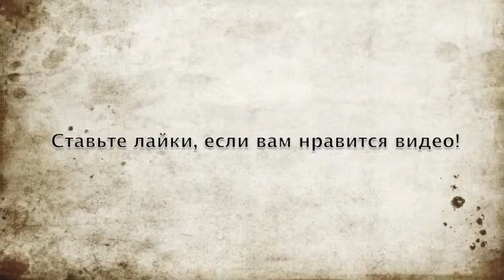16 День Реалити Шоу Мы Блоггеры и Мы Меняем Мир!